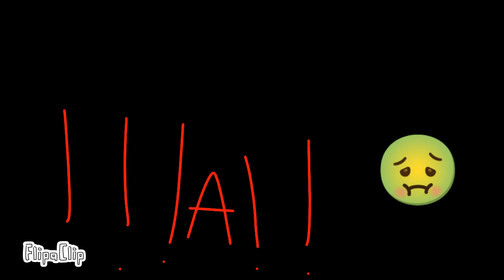bugbo wkrowktkwek Giulia 💗 i dati di contatto e t t I a che